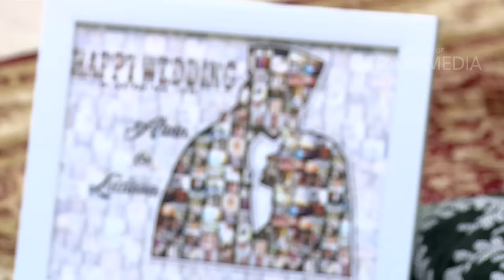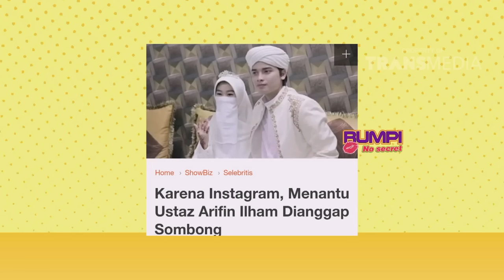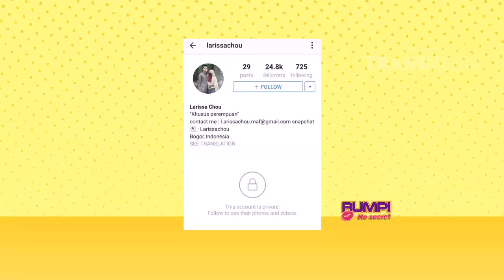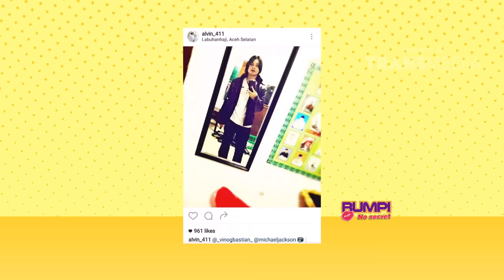RUMPI - Eksplor Hal Baru Dalam Hidup Part 2/5